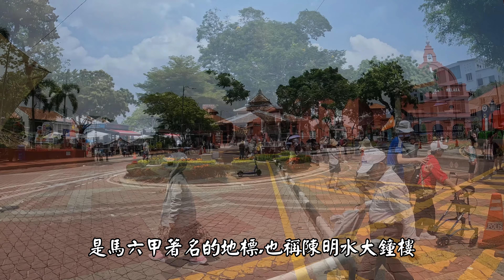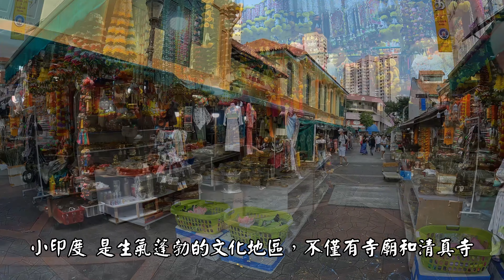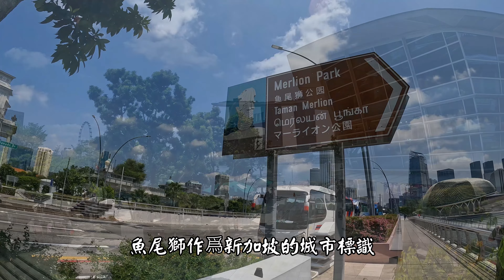馬來西亞馬六甲世界文化遺產巡禮&新加坡燈光水舞秀 2024#4k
馬來西亞馬六甲世界文化遺產巡禮與新加坡燈光水舞秀
馬六甲雞場街文化坊是一條位於馬來西亞馬六甲州馬六甲市，結集古蹟、文化、休閒三體合一的古老街道

馬六甲河自東北向西南，從馬六甲老城的核心景區穿過，一直向西南，匯入馬六甲海峽。

法摩沙堡原是葡萄牙人於馬六甲建立的一座堡壘，後被荷蘭人攻占，直到移交給英國人後於1808年被拆除，如今只剩下一道城門，稱聖地亞哥城門